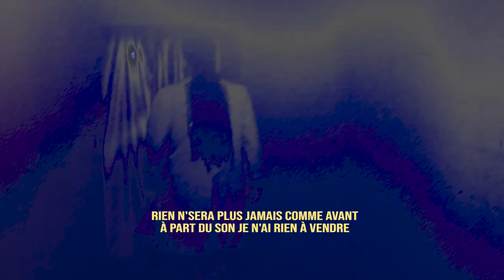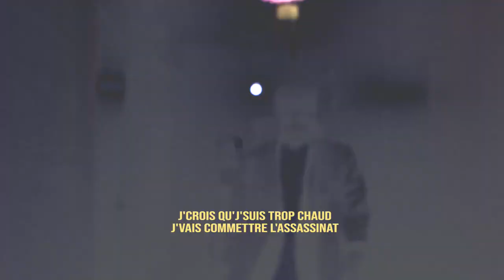ATANAZ - Carter (Official Audio) Prod by Wealstarr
ATANAZ - Carter

2019 Delorean Music Group ©
Composition : Wealstarr
Mix / Master :  Johkoo
Réalisation : Thomas Salgues
Caméo : Claude Quere

Paroles :

Couplet :
Depuis tit-pe j’suis dans l’son
T'es dans la contrefaçon
J'les vois baisser leurs caleçons
Pour la gloire paient la rançon
J'ai pas compris ta leçon
J'suis pas bon nègre de maison
Ça va s'taper c't'année
Dis moi c'est qui c'taré
J'fume le pakistanais
J'suis l'assassinat

T'es indécis dans la vie mais pour poucave t'avais pas le choix
J'kick ça, plie ça, fissa
J'veux mon yacht en marina
Sur la côte avec latina
Comportement de laud-sa
Damso, donne-moi l'numéro d'Sabrina
J'veux la Sacem de "Macarena"

Maison de disque, j'suis pas sûr d'aimer
J'crois qu'j'vais devoir tous les suriner
J'pétais la dernière Reebok Patta
Tonifara m'a dit "Écoute Ata
Fais leur du sale à tous ces mythos
Tape à tous les niveaux sans arrêt, sans repos"

Refrain
J'crois qu'j'suis trop chaud
J'vais commettre l'assassinat
Calculs totaux, salaire de Di Maria
Fuck les potos,j'veux péter ma Sabrina
Donne les euros, ou j'commets l'assassinat

Couplet 2
Je l'ai pécho, j'vais au tel-ho tel-ho
J'ai les bons numéros, ouais c'est bingo bingo
J'suis dans la bédave un peu trop paro
Roule le bédo bédo, brûle le cello cello

Elle m'a dit Ata fais pas le salop
Yo te quiero quiero, donde vas haces lo
J'ai voulu percer, elle m'a dit zéro
J'mets mon véto véto recommence amigo

Rien n'sera jamais plus comme avant
À part du son je n'ai rien à vendre
Tu brasses de l'air comme moulin à vent
Copier-coller tu es décevant

J'suis dans le rap comme t'es dans son boule
Débite la frappe comme à Istanbul
Les michtonneuses de quoi parlez-vous ?
Quasi tous les rappeurs sont sans sous
Si les politiciens sont censés
Alors je suis un rappeur français
Je préfère encore me défoncer
Que d'écouter le CD de ces enfoirés

Refrain
J'vais commettre l'assassinat
Calculs totaux
Salaire de Di Maria
Fuck les potos,
J'veux péter ma Sabrina